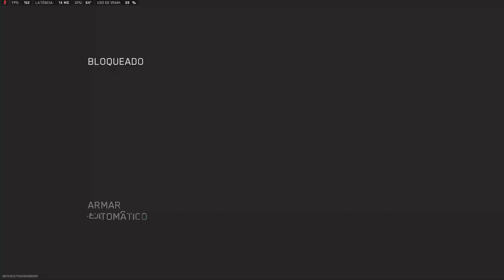Gameplay Baixa Confrmada - Farm 18, Call Of Duty Modern Warfare 2 [1920X1080 130FPS]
Meu Setup
Notebook HP Victus
Processador AMD Rizen 7 7840HS
Nvidia GEForce RTX 3050 6GB Laptop GPU
16GB Memória Ram
Display 192X1080 144Hz
Controle PS5 DualSense